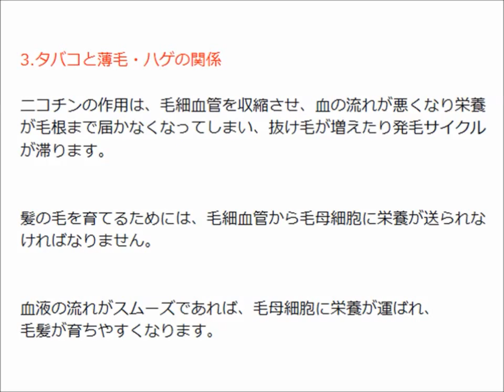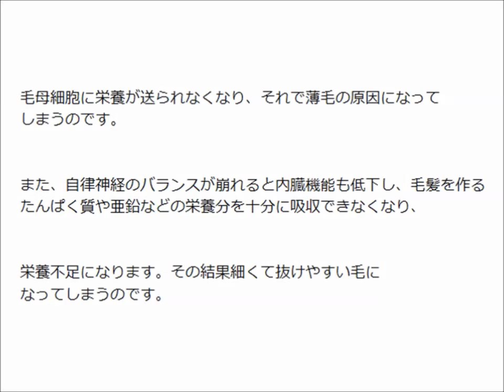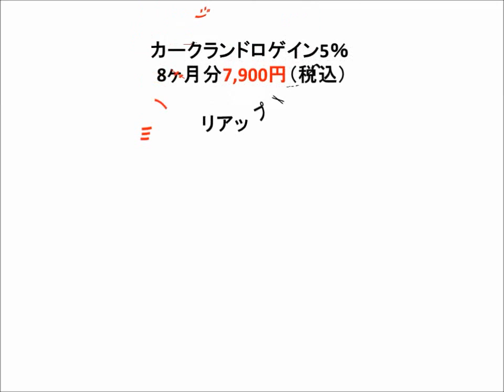薄毛とハゲる原因とは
薄毛やハゲに悩んでいる方はたくさんいらっしいます。
薄毛とハゲる原因を知って生活を見直し
カークランドロゲイン5％であの頃のフサフサを目指しましょう！
1.睡眠不足と薄毛・ハゲの関係
寝ている間に毛髪育ちます。睡眠中にダメージを修復しますので、身体と同じで寝不足ですと、元気のない髪の毛になってしまいます。
また、頭皮の血行も睡眠中の方が良いので、睡眠時間は薄毛や抜け毛原因のひとつになります。毛髪は毛母細胞によって作られ、この毛母細胞の働きを活発にするのが成長ホルモンです。
成長ホルモンが最も多く分泌される時間帯は午後10時
から午前2時の間だと言われ、その時間に睡眠していないと
成長ホルモンが分泌されず毛母細胞が活性化されません。
また、成長ホルモンは睡眠に入り30分～3時間の間に最も
多く分泌されますが、眠りが深い時にもっとも多く分泌
されることが分かっています。
睡眠時間が短いと浅い眠りになり、成長ホルモンが分泌
されにくくなるのです。
睡眠不足が続けば身体への負担も大きくなってしまいます。
私たちは、睡眠中に疲れを癒し機能を修復しますが、
生命維持に大切な部分を優先的に修復します。
毛髪は直接生命の維持に関係ない部分なので、後回しになっ
てしまい、そのため髪の毛に栄養がいかなくなって
しまうのです。
以上の点から睡眠不足は
薄毛やハゲを進行させてしまう要因です。
2.食生活と薄毛・ハゲの関係
ハンバーガーやステーキと高脂肪、高コレステロールの食品を
食べることが多いと、皮脂の分泌が過剰になる原因になります。
そして毛穴に老廃物が詰まりやすくなり、毛根が酸欠になって
しまい、ハゲの原因になります。毛髪を育てる栄養も摂ることが大切なので、毎日の食事はバランス良くとりましょう。毛髪に必要な栄養は、まず髪の毛の主成分であるタンパク質（肉類、魚介類、卵、乳類、大豆製品）です。また、ビタミンA（レバー、うなぎ、緑黄色野菜 特にかぼちゃ、
春菊、ほうれん草、にんじん、かぶの葉など）やビタミンE（ナッツ類：アーモンド、落花生、ヘーゼルナッツなど）は頭皮の血行を良くして毛母細胞に栄養を送りやすくします。亜鉛（カキ・レバー・ウナギ・カシューナッツ・たらこ・ホタテ・アーモンド・高野豆腐・さんま・ささみ肉）も髪の毛には必要な栄養分です。これらが足りなくなると髪の毛が作られにくくなります。偏った食生活の方は、脂質を多く摂る傾向にあります。
脂質は摂りすぎると血行が悪くなり、毛母細胞に栄養を送ることが
できなくなり、頭皮の皮脂腺から分泌される脂分も多くなり、毛穴を詰まらせ、炎症が起こるなどで毛髪にダメージを与えてしまうことがあります。★亜鉛は毛髪の成長に重要な役割を担う栄養成分です。
１日の目安は15mgと言われていますので、摂りやすいナッツ類等で
補ってもいいでしょう。またはサプリを利用するのも有効です。